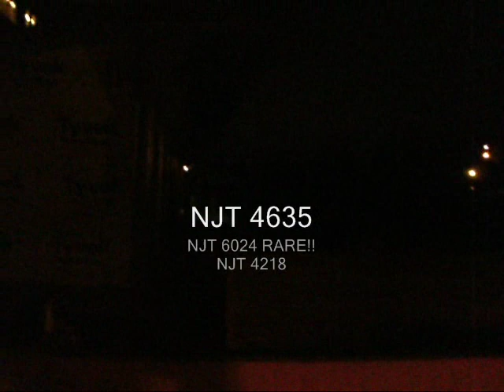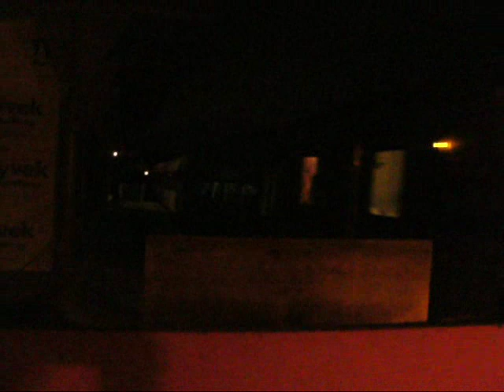Railfanning Lindenwold RARE Comet V on ACL with Both Repaints 4205 & 4213!!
Today I went to Lindenwold to catch the Comet V that was running down on the Atlantic City Line. And once again I caught 4205 & 4213 on the same day like I did in January. And I caught 8 ACL locals. And the Comet V is with 4218. But I can tell of the horn that it was 4218. That's why I said "4218" because I knew it was that unit. Please enjoy this video!!